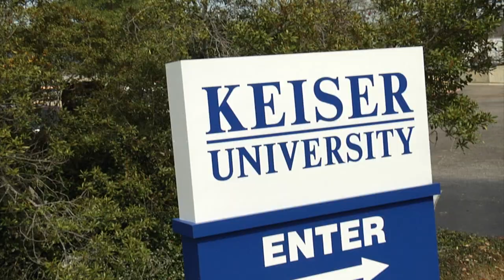Live with Lori Season 2 Episode 9 Matt Hudson 2 Min Promo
Watch as Lori and Florida State Representative Matt Hudson cook Stuffed Peppers and get into a little political food for thought.